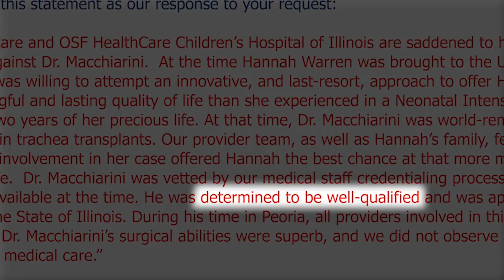Capítulo 8: La última llamada de un psicópata | Perfecto Mentiroso | Investigation Discovery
En el capítulo final de Perfecto Mentiroso, Benita decide regresar a Nueva York donde, después de dos años desde su supuesta boda fallida, habla por primera vez con Paolo y el resultado es devastador.
Ahora ya puedes ver toda la serie en nuestro canal de Investigation Discovery en Discovery H&H.